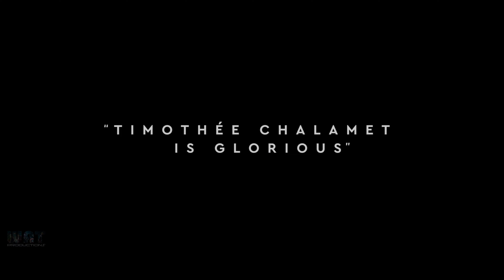THE KING - Timothée Chalamet, Robert Pattinson 2019 I OFFICIAL TRAILER HD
Hal (Timothée Chalamet), wayward prince and reluctant heir to the English throne, has turned his back on royal life and is living among the people. But when his tyrannical father dies, Hal is crowned King Henry V and is forced to embrace the life he had previously tried to escape. Now the young king must navigate the palace politics, chaos and war his father left behind, and the emotional strings of his past life — including his relationship with his closest friend and mentor, the aging alcoholic knight, John Falstaff (Joel Edgerton). Directed by David Michôd and co-written by Michôd and Edgerton, THE KING co-stars Sean Harris, Ben Mendelsohn, Robert Pattinson, and Lily-Rose Depp.